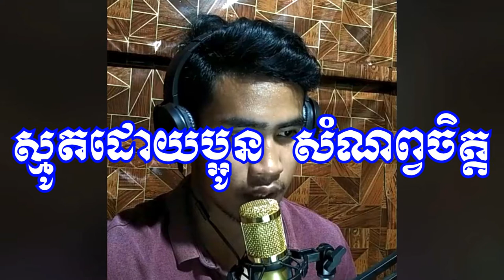ធម៌ស្មូតខ្មែរ​ ពិរោះៗ ស្មូតដោយប្អូន សំណព្វចិត្ត / Dharma smot Khmer Smot by favorite brother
Welcome the audience Both domestic and international This video Dharma smot Khmer Smot by favorite brother, Capture video by Channel Vabthor Khmer

សួមស្វាគមន៍ទស្សនិកជនទាំងក្នុងនិងក្រៅប្រទេស វីដេអូ ធម៌ស្មូតខ្មែរ​ ពិរោះៗ ស្មូតដោយប្អូន សំណព្វចិត្ត វីដេអូនេះថតដោយ ឆានែល វប្បធម៌ខ្មែរ